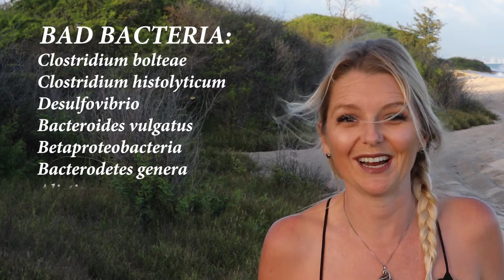The Connection Between Autism and the Microbiome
Dr. Van Dyken discusses the association between the microbiome and autism spectrum disorders. She talks about the "gut brain connection."

Papers Reviewed and Discussed:
1) Microbiome Disturbances and Autism Spectrum Disorders -